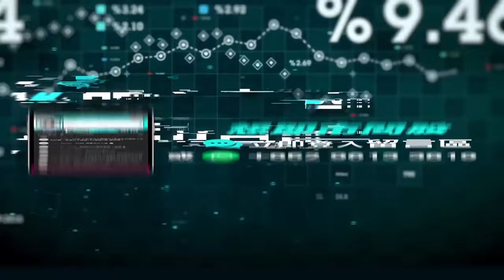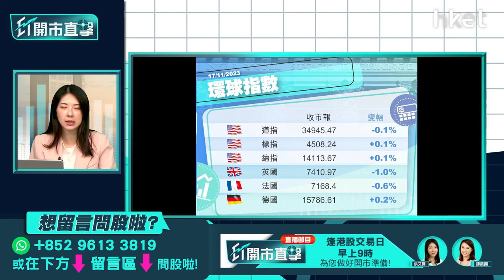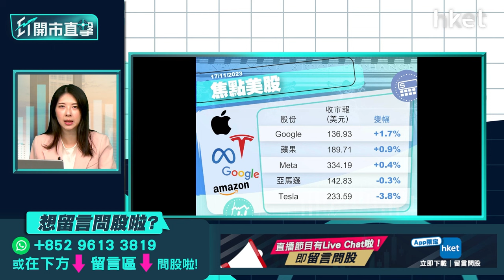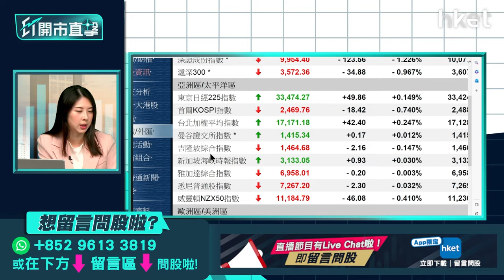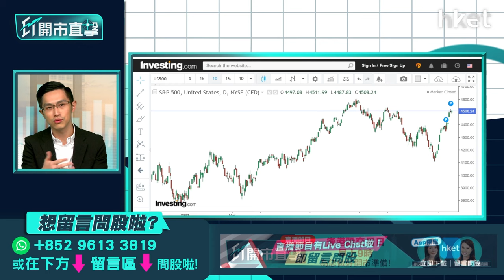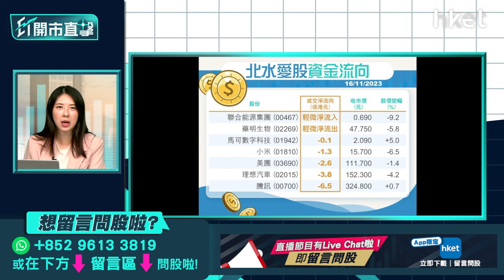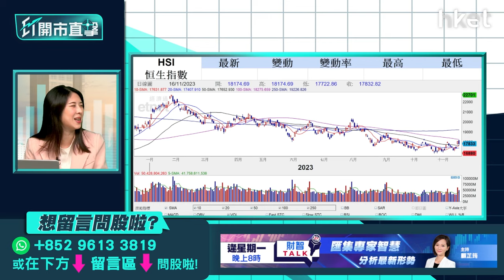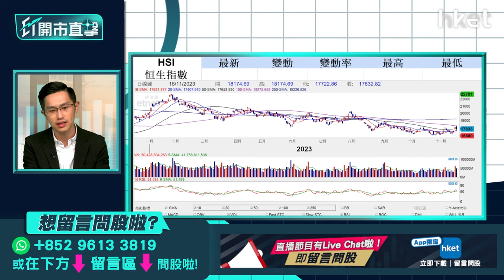【ET開市直擊】阿里分拆遇阻績後股價有排捱？藥明合聯首掛點部署？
阿里巴巴（09988）上季經調整純利按年增加19%，符合市場預期，集團更罕有派發中期息，又暗示未來或年年有息派。不過，阿里同時宣布，盒馬鮮生IPO、阿里雲分柝業務遭滑鐵盧，而菜鳥則按計劃已遞表申請在港上市，阿里分拆遇阻績後股價有排捱？由藥明生物（02269）分拆上市的藥明合聯（02268）即日起掛牌，暗盤表現先報捷，升逾22%。以每手500股計，每手帳面賺2275元，抽股中籤人士怎部署？未持貨投資者又是否值得留意？中薇證券研究部執行董事黃偉豪（Ravi）今早9時於《ET開市直擊》為你逐一拆解。